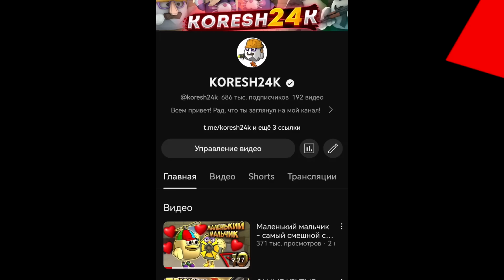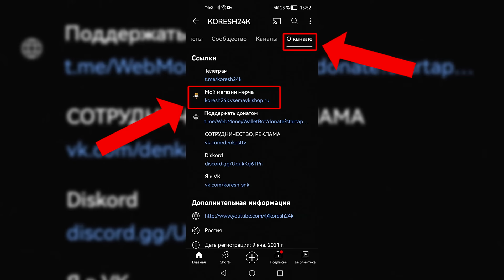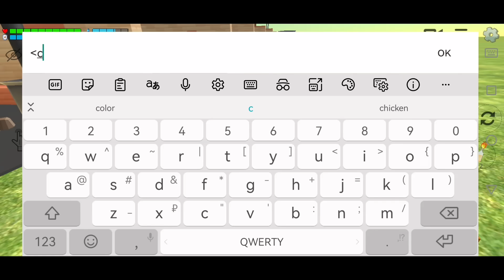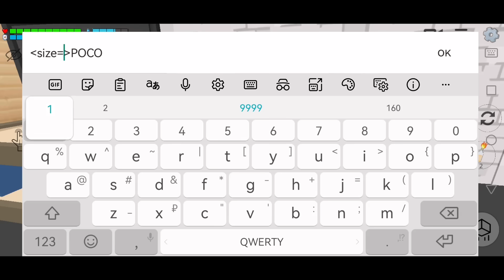НОВЫЕ ПРЕДМЕТЫ В ЧИКЕН ГАН! ДЕКОРАЦИИ CHICKEN GUN!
Я завез новые предметы в чикен ган! А точнее декорации в Chicken gun! В этом видео я покажу как сделать крутые декорации, которые украсят любой сервер или локацию для ваших съемок!